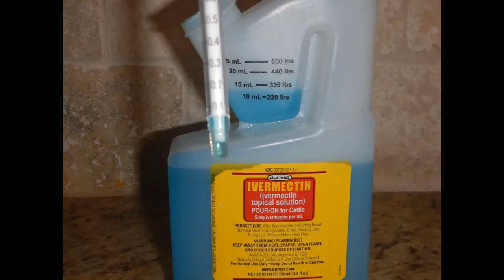How To Deworm Chickens | Remove Mites And Lice From Chickens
The indiscriminate routine use of any dewormer is not the best answer to parasite control, because repeated use causes worms to eventually become resistant to the dewormer. It’s comforting to know that once a healthy chicken reaches maturity, it becomes resistant to parasitic worms and less in need of deworming.
3 drops cattle pour-on Ivermectin for large birds, 1 drop for bantams applied to the skin on the back of the neck and vent area with dropper. Repeat after 7 - 10 days. Use a different wormer such as safeguard next time you do a worm treatment to avoid resistance.
Poultry DMV: Ivermectin is a broad-spectrum antiparasitic medication which is used off-label in poultry. It kills most species of adult roundworms and is also given as a treatment for scaly leg mites. It has no effect on tapeworms. The drug is given to each chicken orally, topically, or added to the flock’s water source. It comes as a drench, injectable, or pour-on form for cattle, goats, swine or horses. Egg Withdrawal Period: Has not yet been established however, an egg withdrawal period of 7 days would be recommended, but that is up to the owner, the eggs should not be given away or sold commercially.
Care should be taken to keep dogs away from large animals that have been wormed with ivermectin. Even dogs that are unaffected by the MDR1 mutation may be exposed to toxic doses of this medication if they consume the feces of recently wormed cattle, horses, and sheep.
Types of worms found in poultry:
Hair worm – Found in the crop, oesophagus, proventriculus and intestine. Also called Capillaria.
Roundworm – Found in the birds digestive system.
Gizzard worm – Found in the gizzard, mainly in geese. A common problem for goslings.
Tapeworm – Fairly uncommon, found in the intestine.
Gapeworm – Found in the trachea and lungs.
Caecal worm – Cause little damage but transmit blackhead to Turkeys.
Worming chickens is important because most infections of these worms can cause damage and eventually death.
Some worms treatments (e.g. levamisole) are highly recommended for young chickens as they also stimulate natural immunity. Others (e.g. ivermectin or moxidectin) have dual functions and kill lice and mites as well as worms
Ivermectin, ‘Wonder drug’ from Japan: the human use perspective
Welcome to Sunshine Country! No-Kill Chicken Sanctuary, Rehab and Rescue
More Chicken Keeping Quick Tips in this playlist list=PLWw0RYD-dzw6HBml-yzuurVwbRvUcMI-D